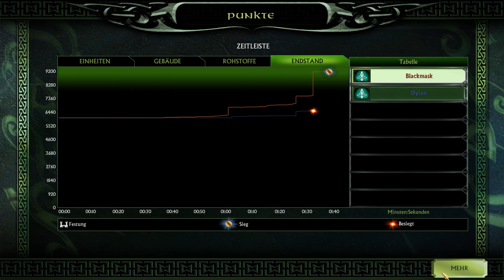Tod in den Sümpfen - #322 🗡🏹 Let's Battle Herr Der Ringe: Die Schlacht um Mittelerde 2 🗡🏹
Die ganze Herr der Ringe Schlacht um Mittelerde 2 ( HdR SuM 2) Playlist

Also in den Totensümpfen, is klar, oder?

Der Herr der Ringe - Die Schlacht um Mittelerde II ist der Nachfolger des bereits von gespielten Games HdR - Schacht um Mittelerde (SuM) .

Anders als im Vorgänger können hier alle Gebäude frei auf der Karte gesetzt werden und sind auf keinen Stützpunkt angewiesen, alle Gebäude sind über Baumeister frei plazierbar.

Auch die Fraktionen der Kampangen sind andere, so sind es auf der guten Seite nun Elben und Zwerge und die Bösen haben nun die Wilden Orks zur Verfügung. In den freien Spielen und Ringkriegen kann man natürlich auch die anderen Volker aus Teil 1 spielen wobei Rohan und Gondor sich als Volk der Menschen zusammen getan haben.

In dieser Playlist konzentrieren spielen ich mit bzw gegen Dylan ein Ringkrieg Szenario im Multplayer (Netzwerk) Modus, wo man auf der großen Karte von Mittelerde Rundenbasierend einheiten erstellen und in verschiedene Gebiete verschieben kann, Konflikte in diesen Gebieten werden dann in Echtzeit ausgetragen.
An und Abmoderation machen der Dy und ich gemeinsam, um uns nicht gegenseitig zu veraten, werden danach aber die Micros im TeamSpeak gemutet, so das jeder nur für sich auf seinem Chanel zu hören ist. Die Folge aus der Pespektive von Dylan ist oben verlinkt, so das ihr sie auch auch geniesen könnt.

Publisher des Games ist Electronic Arts (EA).

Ich wünsche euch viel Spaß beim zuschauen und hoffe ihr drückt mir die Daumen :).

Gruß Black